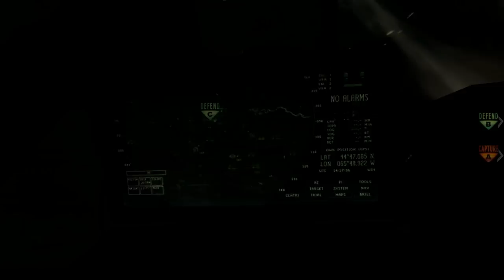COD MW3 AK47 30 KILL STREAK - rusha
Made another Killstreak with new Level 1 AK at Call of Duty: Modern Warfare 3 - MW3
Map: Mission
Mode: Domination
Player: Erdem Oguz - ErdemoScreamo - rusha ru s h'a